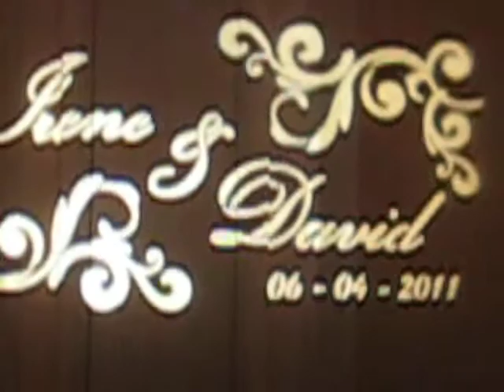DJ + Lighting + AV Setup @Pasadena Westin Hotel Wedding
DJ + Lighting Setup @Pasadena Westin Hotel (Fountain Ballroom)

21 Table Wedding. Lavender Lighting and Complete Pattern and Complete Pinlight setup

or